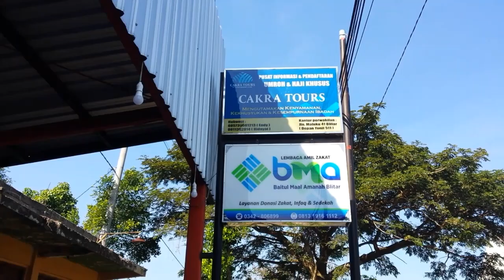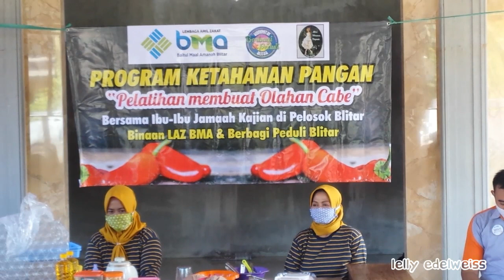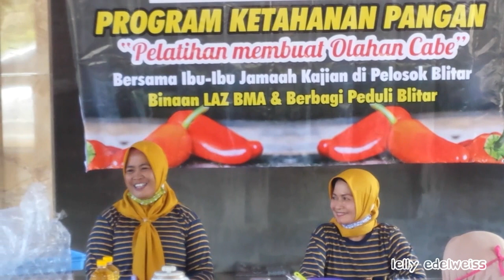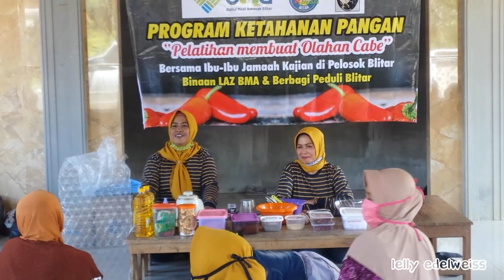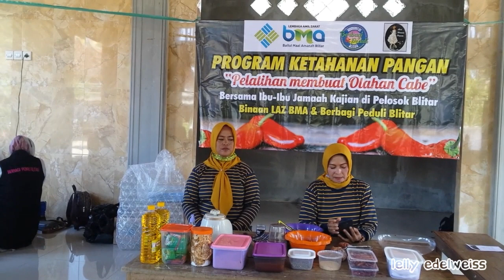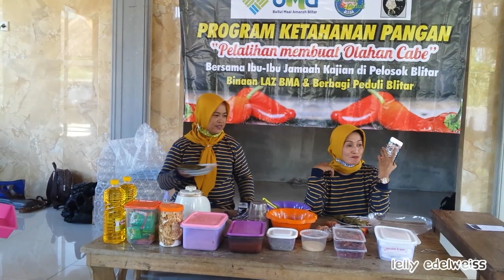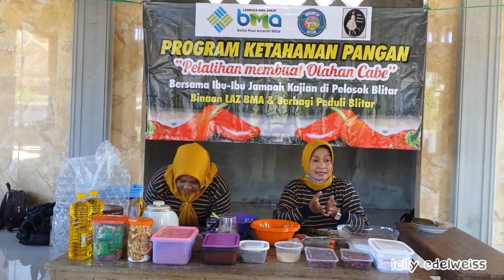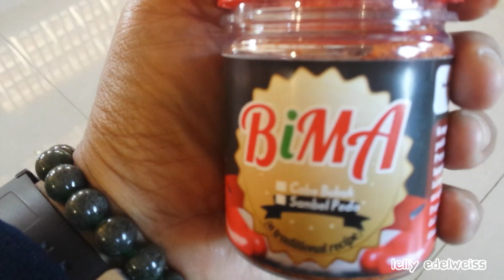Pelatihan Membuat Boncabe dan Sambel Pedo bersama BMA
Tim emak2 hits dari ASUMI Kota Blitar bersama BMA ( Baitul Maal Amanah ) Blitar akan berbagi ilmu tentang pengolahan cabe. Antara lain membuat Boncabe homemade dan sambel pedo.
Lokasi kita kali ini ada di Masjid Nurul Mutaqqin Dsn.Ringinanyar Ds.Ringinrejo Kec.Wates Kabupaten Blitar.

FP 👉 Edelweiss Crochet N Crafts

Twitter 👉 @lellyedelweiss

Semoga bermanfaat..

JANGAN LUPA TERSENYUM, KARNA SENYUM ITU MUDAH DAN MURAH 😊😊😊